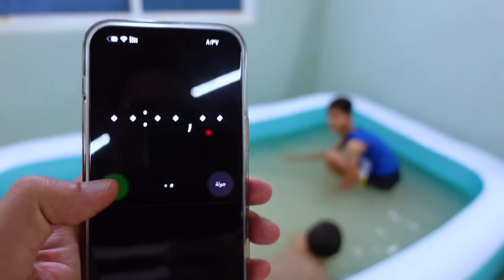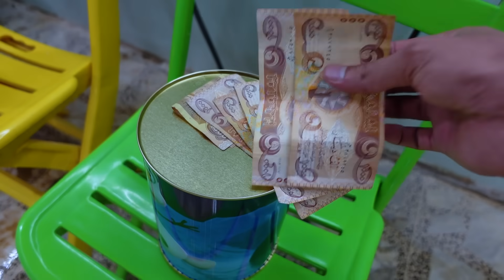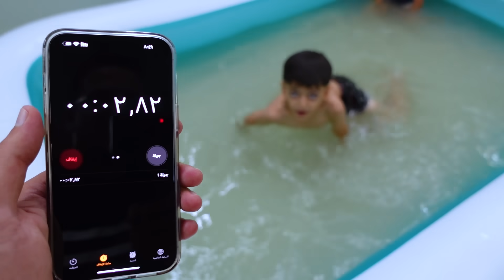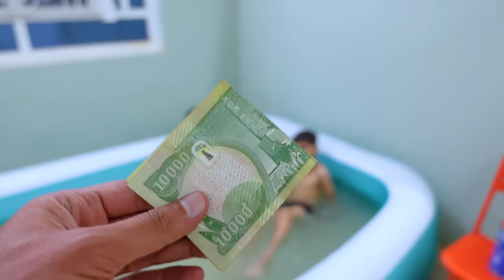تحدي السرعة في المسبح !!